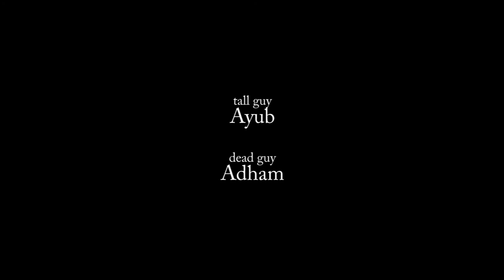The Stand - Short film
A short film with a Western standoff touch to it. Shot with the Canon 60D using the EF 50mm f1.8 II. The entire video was shot with f1.8. Some of the soft focus was intended.